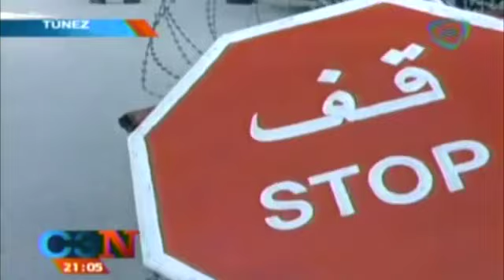Se eleva a 23 el número de muertos en Túñez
La cifra ya supera las 22 personas que lamentablemente perdieron la vida en el atentado en Túnez. Te dejamos los detalles en el siguiente video.

20 de febrero 2015
Te recomendamos el siguiente video:

Se eleva el número de muertos en Túñez,atentando en tunez,atentado a museo en tunez,ataque a museo en tunez,atacan museo de tunez,atentado a museo del bardo tunez,attack in tunisia,tunisia museum attack,tunisia attack,tunis bardo museum,tunisia,tunisia terroist attack,ataque terrorista en turquia,museo nacional del bardo tunez,noticias mexico,noticias,noticias ultima hora